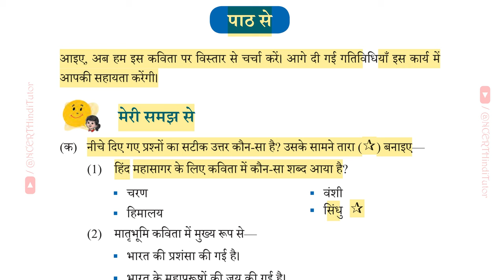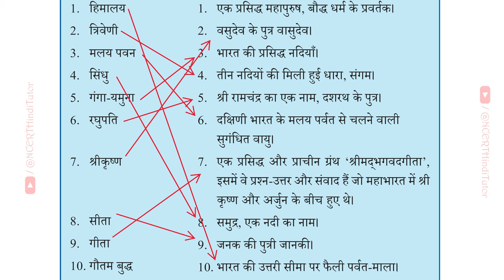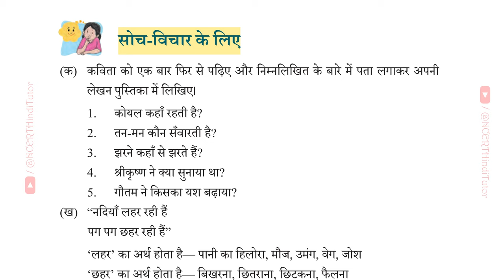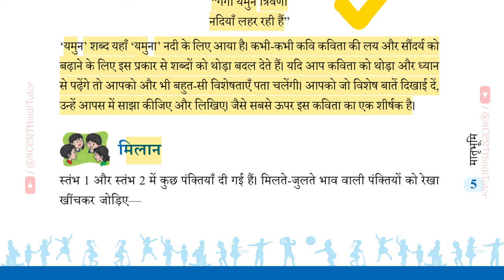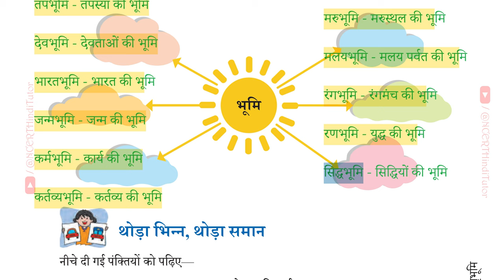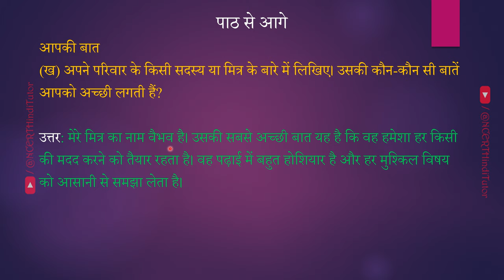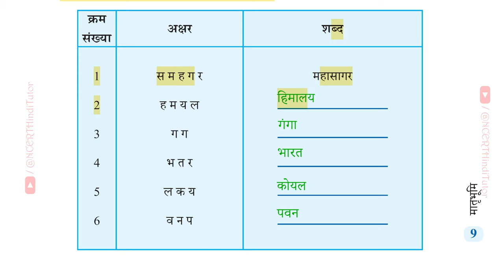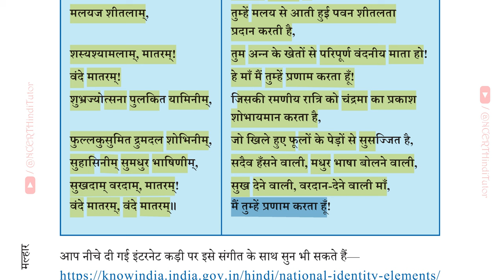1. मातृभूमि Matrbhoomi ( प्रश्न उत्तर Question Answer) | Class 6 NCERT Hindi - Malhar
In this video we will do all the question answer from chapter 1 - " मातृभूमि Matrbhoomi" taken from Class 6 NCERT Hindi textbook - Malhar.

malhar hindi book class 6 chapter 1 question answer
hindi mathrubhumi question answer
malhar hindi book class 6
hindi malhar chapter 1 question answer
class 6 hindi chapter 1 mathrubhumi question answer
mathrubhumi kavita
class 6
class 6 hindi chapter 1 mathrubhumi
mathrubhumi hindi question answer
class 6 hindi
class 6 malhar chapter 1 question answer
class 6th new book
hindi malhar chapter 1
malhar book chapter 1
malhar chapter 1 question answer
6 class hindi chapter 1
cbse class 6 hindi chapter 1 question answer
class 6 hindi new book malhar chapter 1 question answer
class 6 malhar hindi chapter 1
hindi chapter 1 class 6 question answer
malhar book chapter 1 question answer
malhar hindi book class 6 chapter 1
mathrubhumi class 6 chapter 1
mathrubhumi hindi poem
mathrubhumi hindi poem question answer
mathrubhumi question answers
matrabhoomi kavita
matrabhoomi question answer
matru bhumi poem in hindi
matru bhumi poem in hindi question answer
ncert book class 6 hindi chapter 1 question answer
ncert class 6 hindi chapter 1
ncert class 6 hindi chapter 1 question answer
oav class 6 new hindi book chapter 1 question answer
कक्षा 6